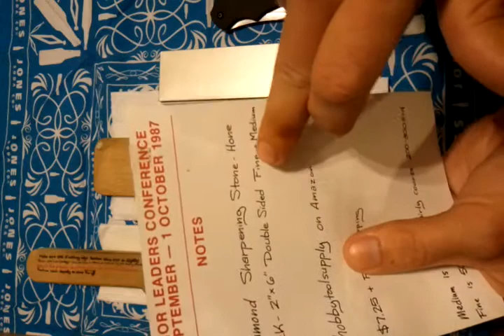Cheap, High Performance Diamond Sharpening Stone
2" x 6" two sided diamond sharpening stone. Course (200-300 grit) and fine (~600 grit). Dirt cheap at around $7, decent build quality, and excellent performance, especially for the price. Mine have lasted a year, have sharpened hundreds of blades, and are still going strong with many years of life left in them. A great alternative to the much more expensive diamond stones.